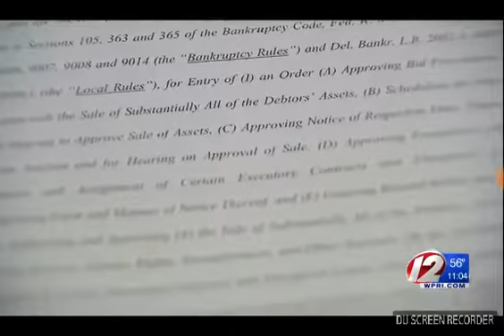Sports Authority Closing All Stores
Requested by WPRI.